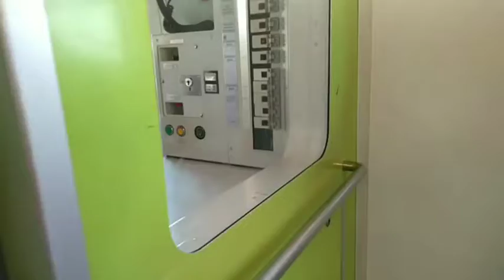KESERUAN JALAN JALAN DI SINGAPURA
MAAF KALAU ADA GAMBAR YG TIDAK BAGUS